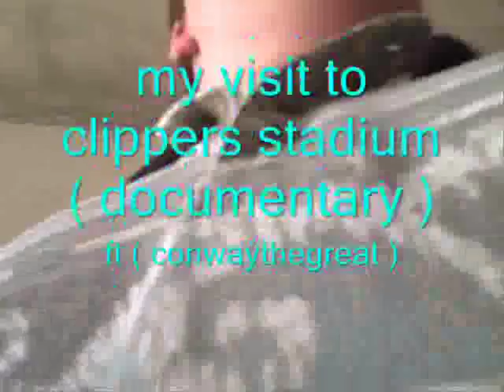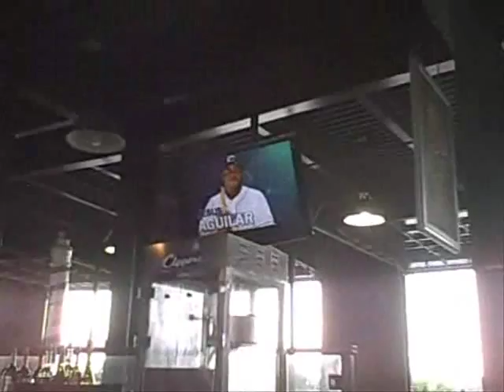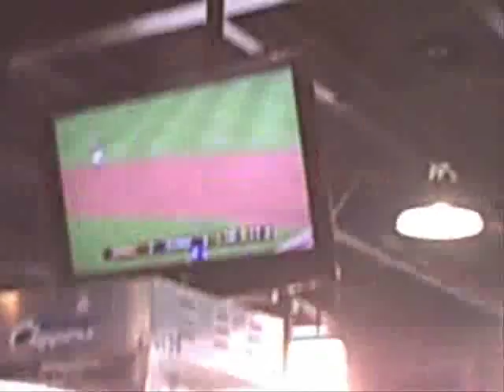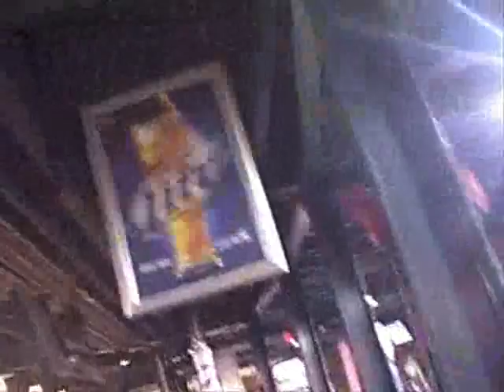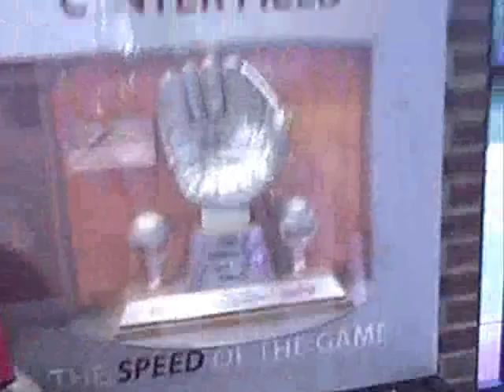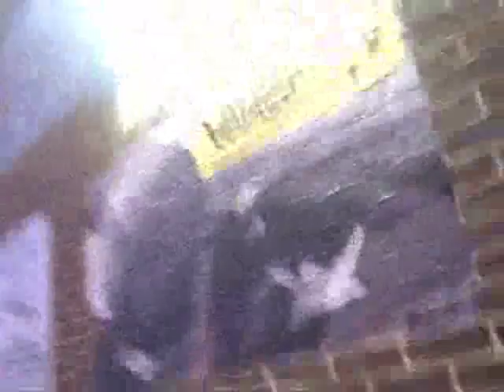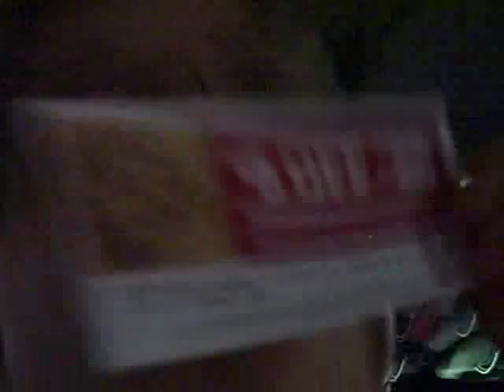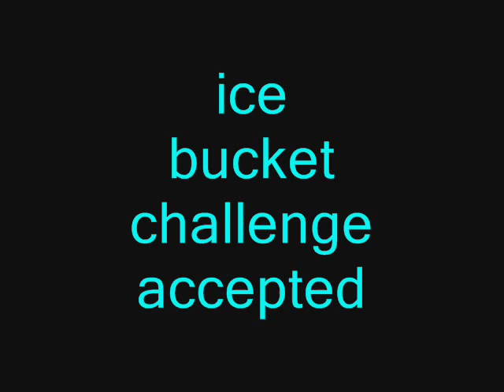my visit to a clippers game ( documentary )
this movie was filmed at clippers stadium